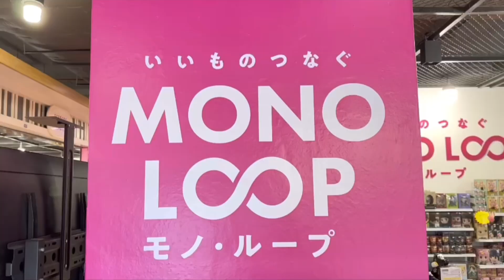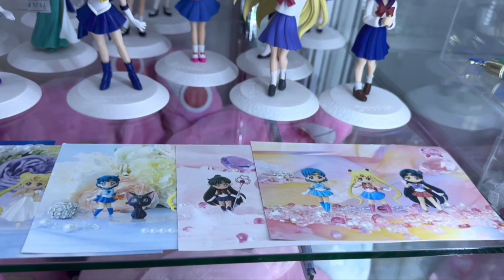พาทัวร์ร้าน Mono Loop ขายของเล่นมือ 2 จากญี่ปุ่น - Ton & Toys Ep.42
คลิปนี้ผมพามาชมร้านขายของเล่นของสะสมจากประเทศญี่ปุ่นครับ ชื่อร้าน Mono Loop อยู่ที่ Mixt จตุจักร ชั้น 2 ครับ

ในร้านนี้มีของเล่นของสะสมให้เลือกเยอะแยะ มากมาย หลากหลายมากครับ บางชิ้นก็เป็นของหายากแล้วด้วย และถึงแม้ว่าจะเป็นของมือ 2 แต่ยังมีสภาพที่ดีมากครับ ใครกำลังตามหาของเล่นของสะสมชิ้นไหนอยู่ ลองมาเลือกดูเลือกซื้อกันได้ครับ

เชิญรับชมกันเพิ่มเติมในคลิปนี้ได้เลยค้าบ

ขอบคุณทุกคนที่เข้ามารับชมด้วยนะครับ ฝากกด Subscribe เพื่อเป็นกำลังใจและไว้คอยติดตามรับชมคลิปใหม่ ๆ ต่อไปด้วยนะครับผม